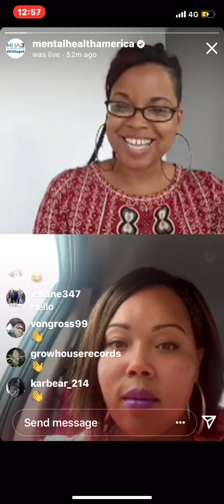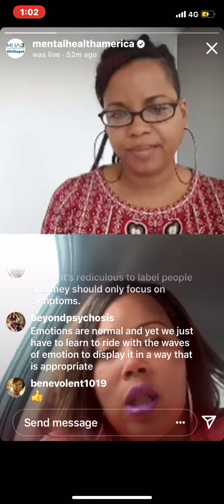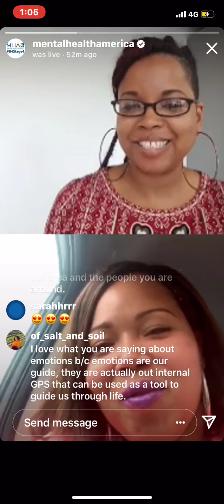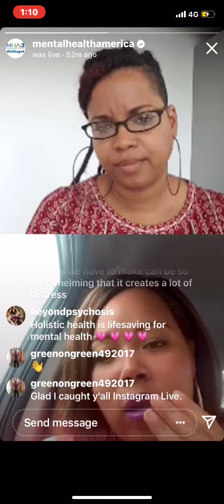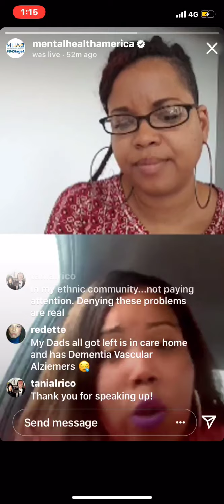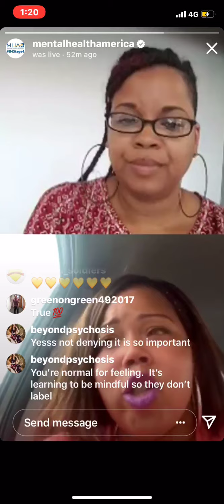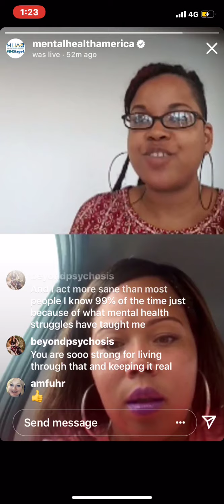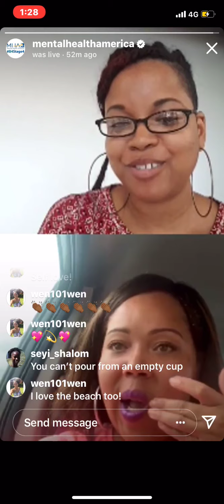Mental Health America Interviews Shanta Atkins about Ending the stigma in Black Communities